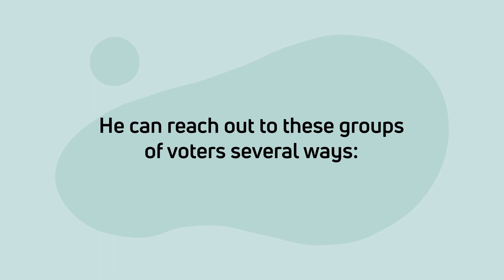Vottiv Political Campaign and Services Explainer Video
Meet James, a political candidate. Find out how Vottiv political campaign platform helped him connect with voters, and win his campaign.

Vottiv offers software and high-quality data to political campaigns of all sizes to make connecting with voters simple, easy, and affordable for anyone.